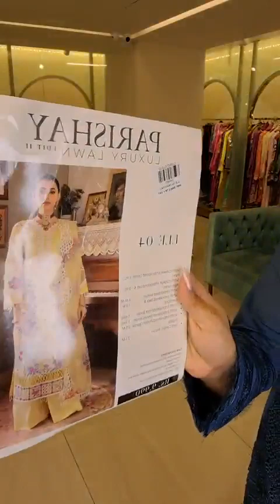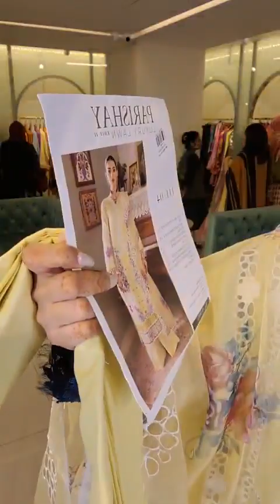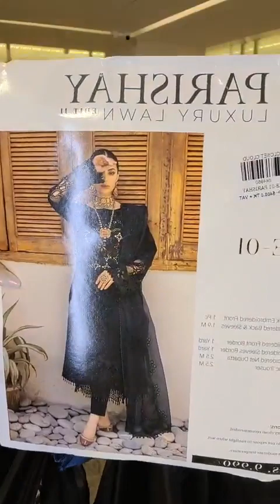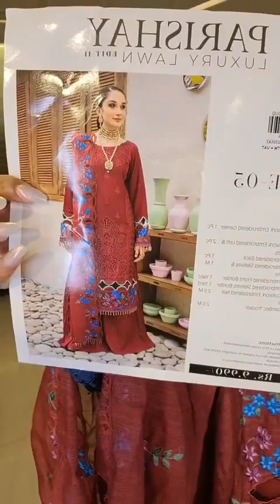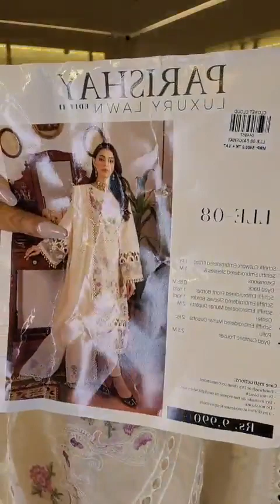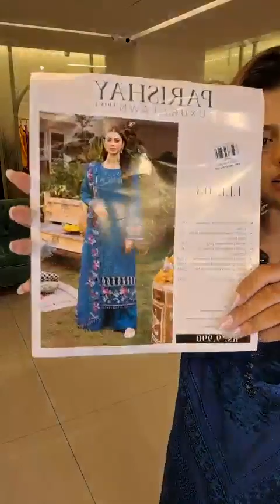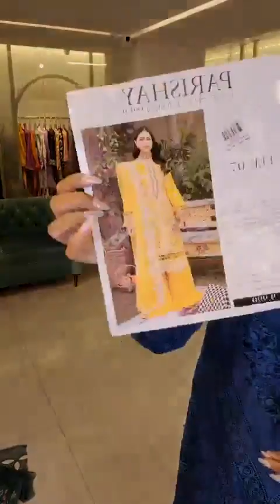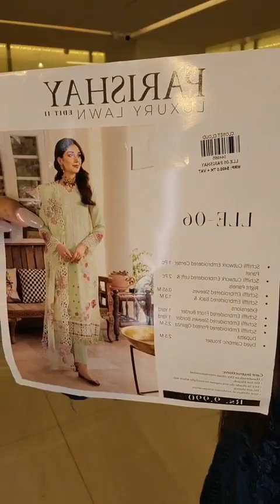Parishay Luxury Lawn (New Arrival) Collection | Closet Cloud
Order Through Website Link:
closetcloud.xyz/parishayll2
Order Through Messenger Link:
m.me/closetcloudbd
Banani : South breeze centre , lift 03,Road no : 11, Building no : 05, Block : G , Banani
Dhanmondi : 774, Satmosjid road ,Dhanmondi 27 (opposite of chyanaut cultural centre)
Bailyroad : 02, new bailey road. Lift:5 .
(Infront of Baily star shopping Complex)
Chittagong Hns Tower (3rd Floor)
2628/1CDA Avenue,Gec Circle Nasirabad,Chittagong.